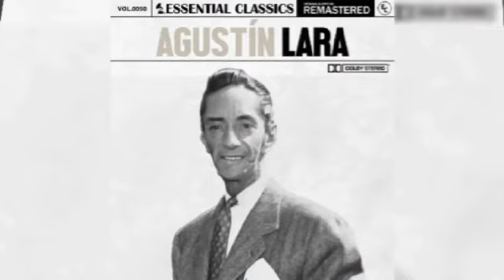CAS Morelia, cultura, arte y sociedad, personaje Agustín Lara